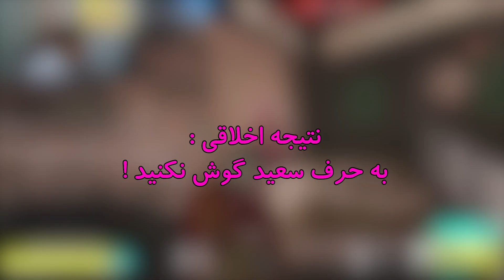چیکارکنم ؟ | تیم کیل کاکو یا ترای هارد رنک 😱